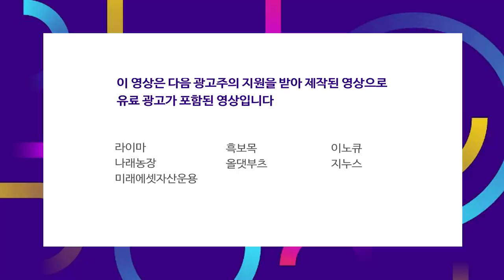대주주 요건 변경 청와대 입장 변화 해프닝.. 해프닝에도 시장은 찐하게 반응했다 f.박제영 차장